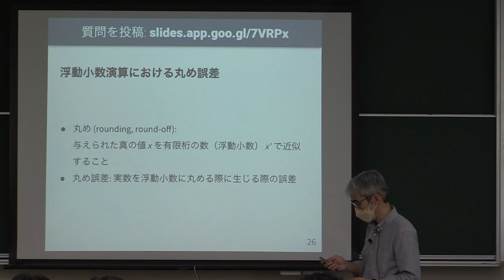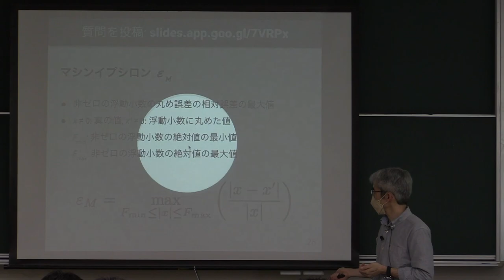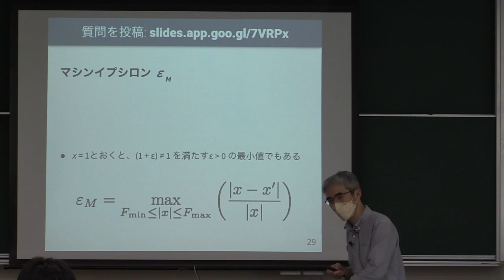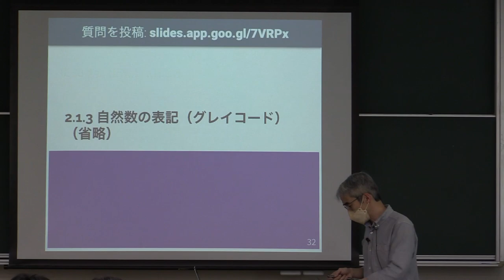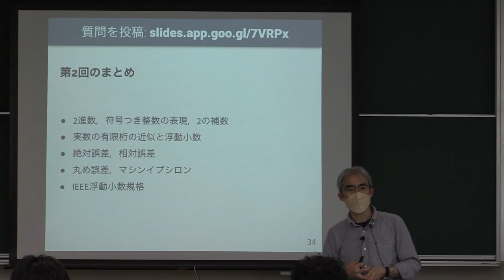計算機数学 I 2022 (2-3) 浮動小数の丸め誤差とマシンイプシロン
浮動小数の丸め誤差とマシンイプシロン．